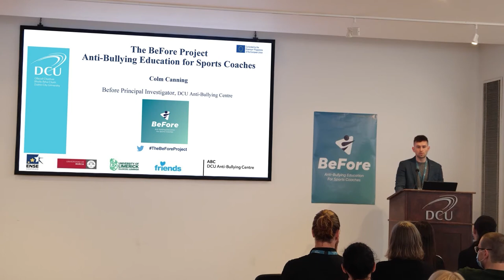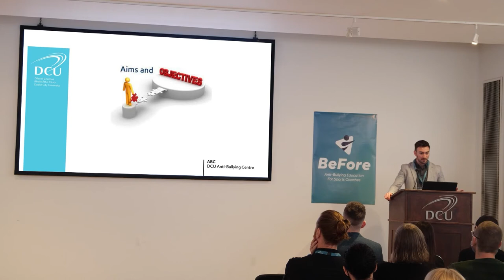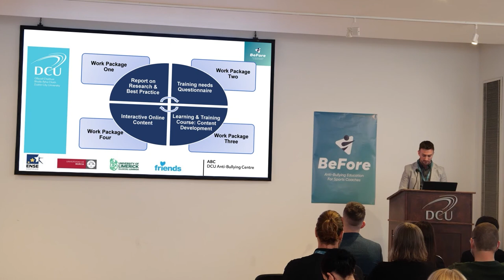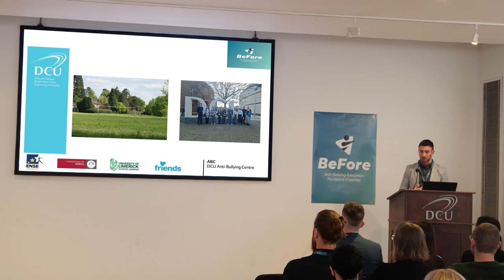BeFore Launch Event - Colm Canning & Brendan O'Keeffe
Colm Canning & Brendan O'Keeffe speaking at the BeFore Launch Event - Bullying in Sport Strategies for Prevention and Inclusion in Sports